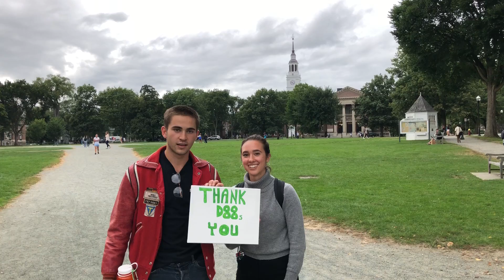THANK YOU D88s Individual Clip 47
Current Dartmouth College students thank the Class of 1988 for their donations to the Dartmouth College Fund, which supports financial aid for a majority of Dartmouth students, and which subsidizes tuition costs for all students.